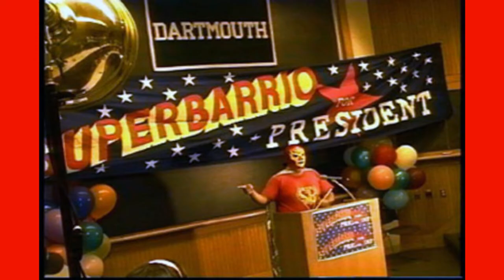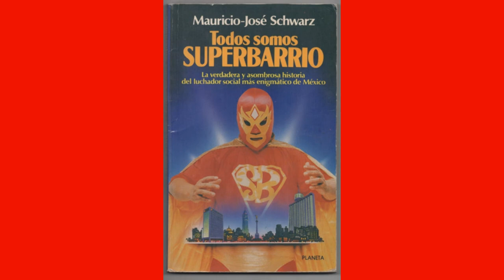Who is Superbarrio Gómez? | Mexico's Socialist Superhero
In this episode, we talk about Mexico's Socialist Luchadore Superhero